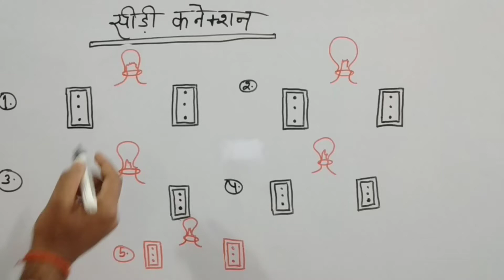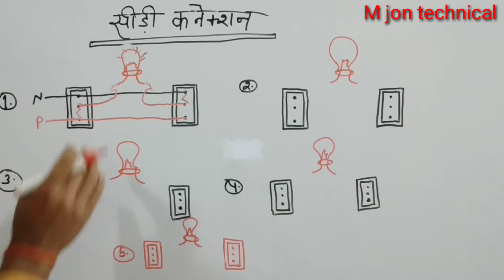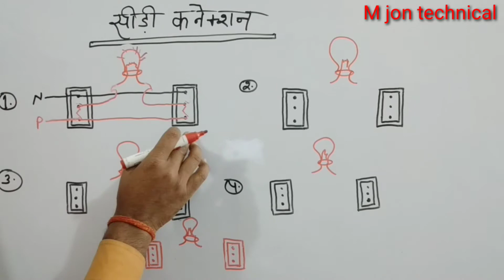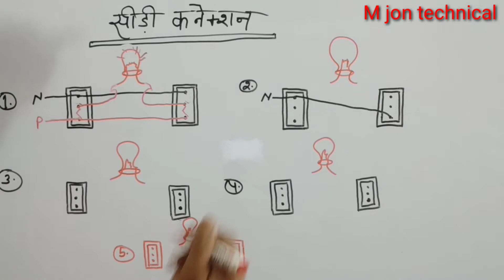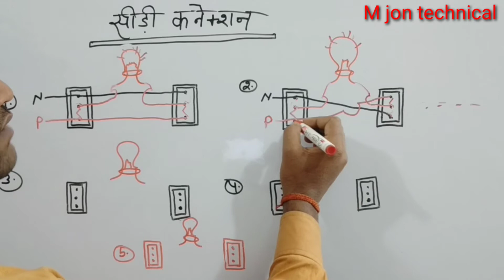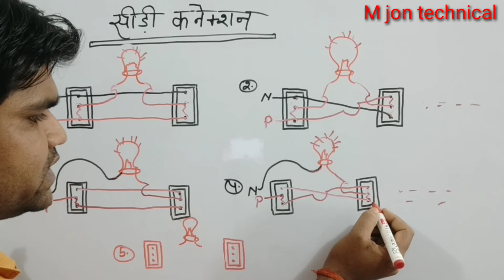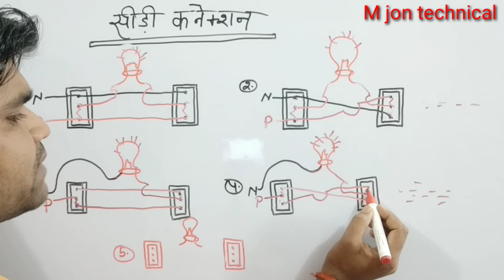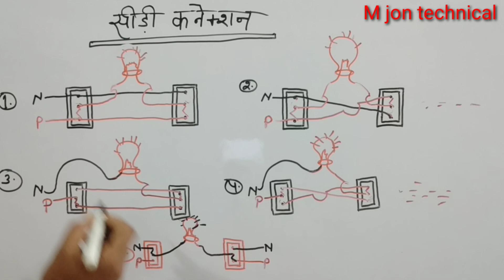सीढ़ी कनेक्शन का बिल्कुल ही आसान तरीका सीखें वह भी 5 तरीके से बहुत ही आसान भाषा में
हेलो दोस्तों स्वागत है आपका ऐमजॉन टेक्निकल पर अगर आप टेक्निकल वीडियो देखना पसंद करते हैं तो हमारे चैनल पर आपको हर तरीके तरीके की टेक्निकल वीडियो प्रोवाइड की जाएगी जैसे हाउस वायरिंग मोटर वाइंडिंग फ्रिज डबल डोर फ्रिज डी फ्रीजर वाटर कूलर गीजर वाशिंग मशीन फुल्ली आटोमेटिक वाशिंग मशीन विंडो एसी स्प्लिट एसी स्टेबलाइजर आदि सभी प्रकार की मशीनों की फुल प्रेक्टिकल तथा थ्योरी के साथ वीडियो पर प्रोवाइड की जाएगी अतः हम आपको रोजाना एक वीडियो दिखाने की कोशिश करेंगे